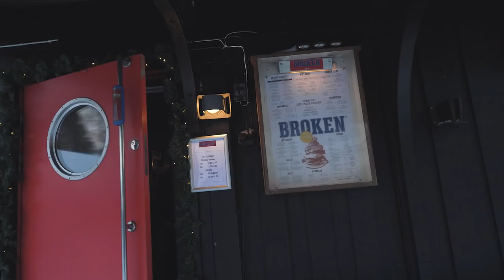SkiStar VM-vlogg | Träffar Aksel Lund Svindal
Maria Danielsson blir starstrucked när hon får tillfälle att byta några ord med alpina stjärnan Aksel Lund Svindal som avslutar sin karriär med VM här i Åre 2019. Hon tar sig också ett snack med Janne om VM-byn och Åres restaurang- och nöjesutbud som precis som Aksel levererar riktigt hög klass.

Autograftävlingen är avslutad.